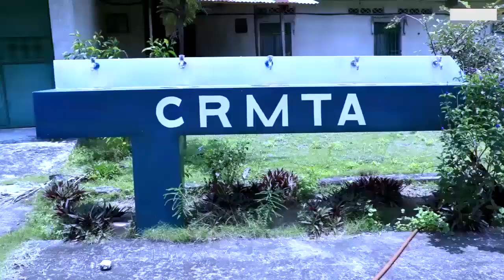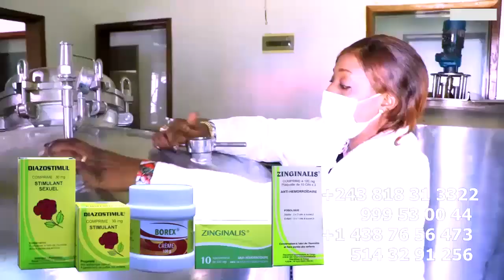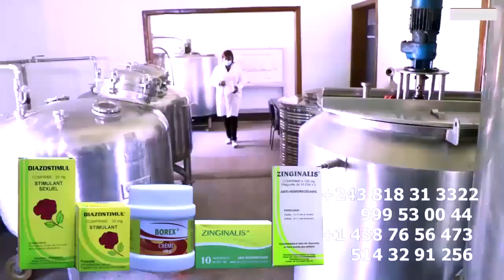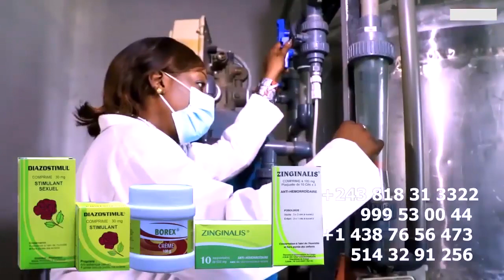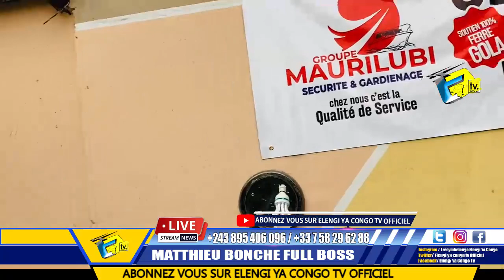Exclusif: Spécial Arrivée De FERRE GOLA JET7 Au Grand Complet Bilanga Ya Loyembo